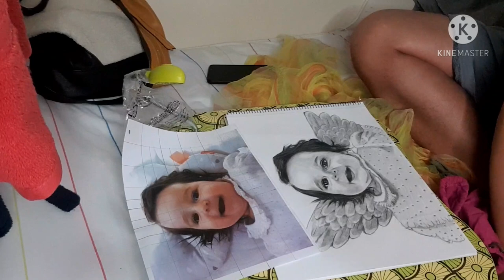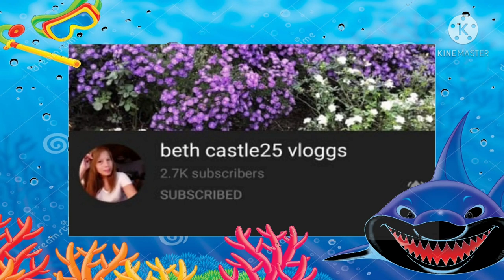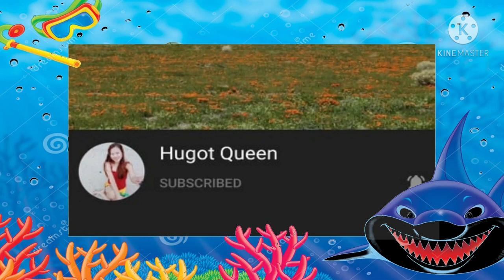|| CHARCOAL PAINT || ADD DESCRIPTION || SHADING || PART II || PHOTOGRAPHY || HAPPY LOOK FACE ||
PICTURE MAKING WHILE A LOTS OF FREE TIME TO SKETCH A CHARCOAL PAINT WITH A HAPPY LOOK  FACE AND SHADING

Design by
Artist
Harrison Griffin

Free:3.6 MB
Genre: Pop,Style,Romantic
Artist: Adrian Park
Instruments: Piano, Cello
BPM: 66, Length: 4:04
Composed by: bumsool kang

Support my live stream baby shark07#

ROYALE BUSINESS CLUB
To be a globally recognized brand & entity providing top quality products, services & business opportunities through a dynamic, innovative & sustainable system of product distribution & marketing while adhering to the highest standards of integrity & excellence.

To create a group or club of professional, success driven independent distributors & develop them to be world – class entrepreneurs utilizing a dynamic, innovative & sustainable system of product distribution & marketing while adhering to the highest standards of integrity & excellence.
ROYALE BEAUTY PRODUCTS AND WELLNESS By:Emz/Edz